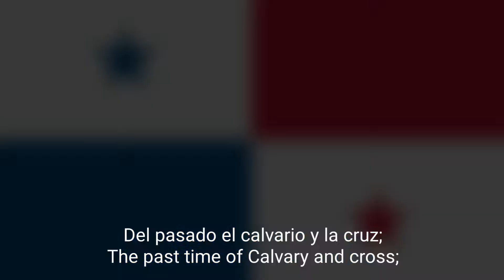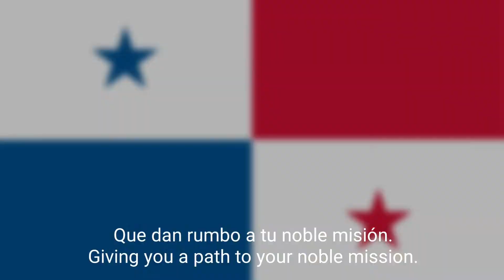🇵🇦 Himno Istmeño - National Anthem of Panama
REPUBLIC OF PANAMA: HIMNO ISTMEÑO | HYMN OF THE ISTHMUS

Lyrics of Panama Anthem:

_Alcanzamos por fin la victoria_
_At last we reached victory_

_En el campo feliz de la unión;_
_In the joyous field of the union;_

_Con ardientes fulgores de gloria_
_With ardent fires of glory_

_¡Se ilumina la nueva nación!_
_A new nation shines bright._

_Es preciso cubrir con un velo_
_It is necessary to cover with a veil_

_Del pasado el calvario y la cruz;_
_The past time of Calvary and cross;_

_Y que adorne el azul de tu cielo_
_Let now the blue skies be adorned with_

_De concordia la espléndida luz._
_The splendid light of the concord._

_El progreso acaricia tus lares._
_Progress caresses your path._

_Al compás de sublime canción,_
_To the rhythm of a sublime song,_

_Ves rugir a tus pies ambos mares_
_You see both your seas roar at your feet_

_Que dan rumbo a tu noble misión._
_Giving you a path to your noble mission._

Thanks 😊